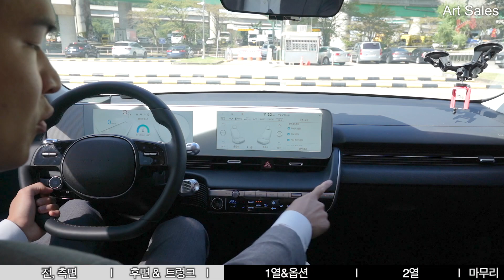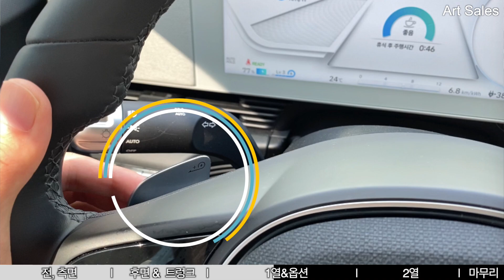아이오닉5 | 전기차 살 때 됐다 | 3년차 전기차 오너 리뷰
봄/가을에는 완충하면 500 km 주행도 거뜬하더라구요
이정도면 너도나도 타기 전에
미리미리 선점해서 즐겁게 타는게 좋지 않을까요?